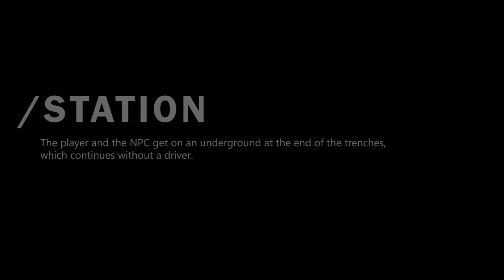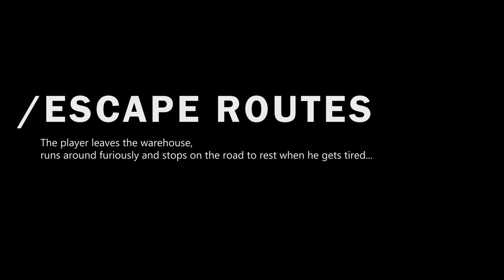DREAM video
2023 UAL CCI Creative making final project.
Project Name: DREAM
Team member: Chao Qin, Yunfan Guo, Kun Ouyang, Yue Zhan, Jiayue He, Shegela Kunanbayi